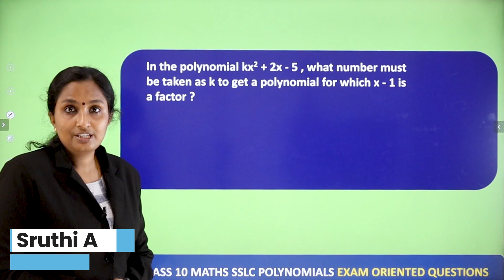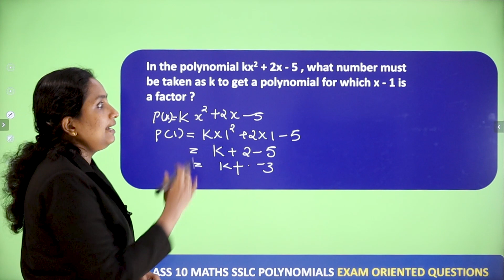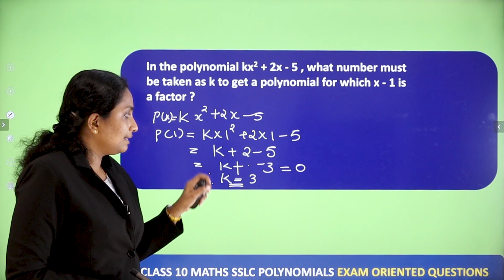Factors Of A Polynomial | SSLC | Maths-Polynomials | Exam Question